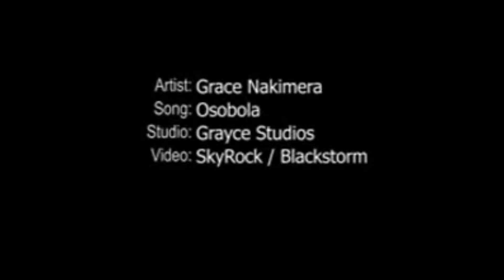Osobola | Grace Nakimera | Official Video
Song: Osobola | Artist: Grace Nakimera